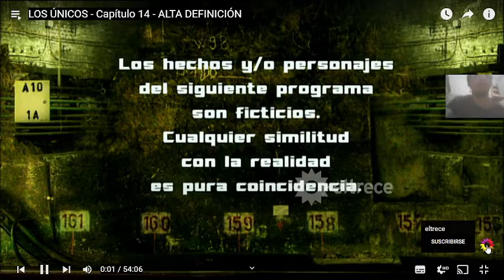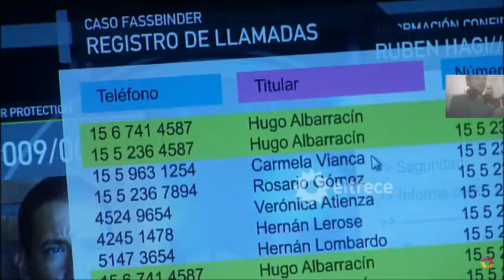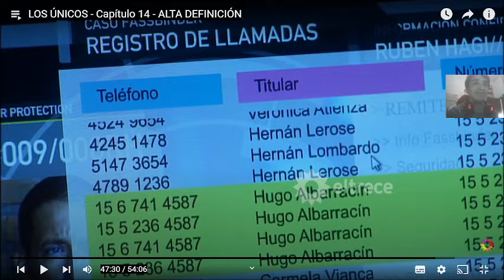los únicos capitulo 14 con el tío Kevin z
imstagram

canal  secundario

Mi tiktok